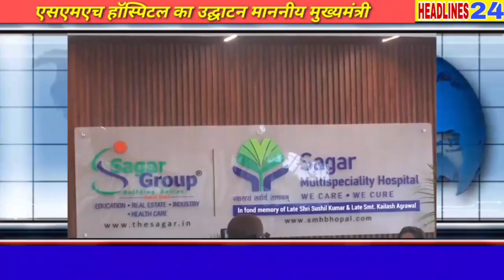एसएमएच हॉस्पिटल का उद्घाटन माननीय मुख्यमंत्री शिवराज सिंह चौहान के कर कमल द्वारा किया गया